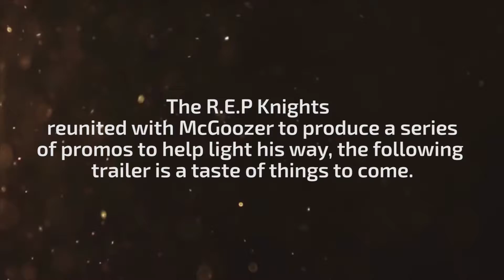McGoozer - Power to You – Awesome Promo Trailer!!!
It’s time for ‘The R.E.P Knights’ to bring you this awesome trailer showcasing our upcoming work with multi-talented singer, songwriter Paul ‘McGoo’ Mcgee, aka McGoozer. We reunited with him after the success of the promo for his single ‘New Boy’ and spent the last few years producing and filming these trailblazing promos to help light his way for his current artistic pursuits.

If you would like to get ‘R.E.P’ and want content produced like this, then follow these links and get in touch with our team the mighty ‘R.E.P Knights’. We’ll make the magic happen for you!

Many thanks to all the music talent and our crew for all their hard work on these productions.